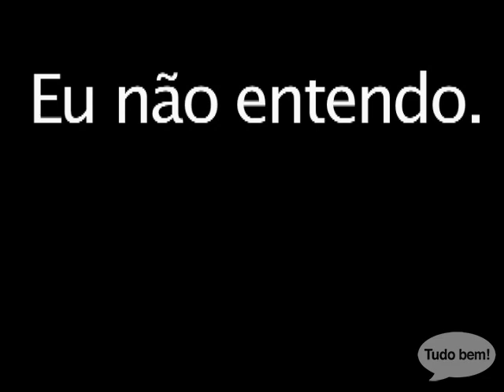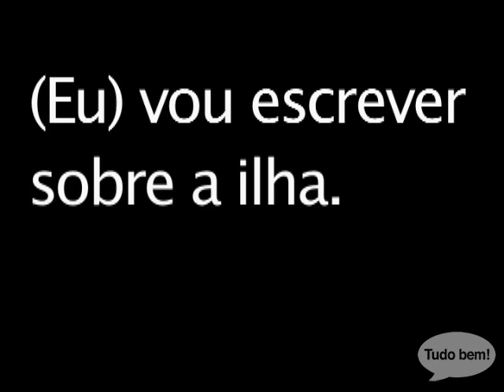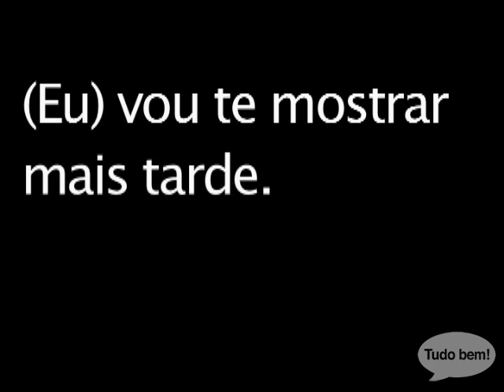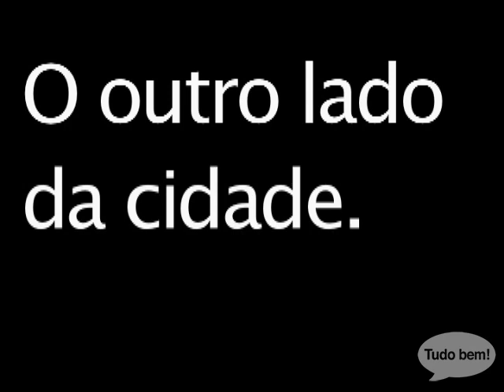Brazilian Portuguese Lesson 35 INSTRUCTION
Semantica teaches Portuguese using video dialogs + breakdowns of real life situations.